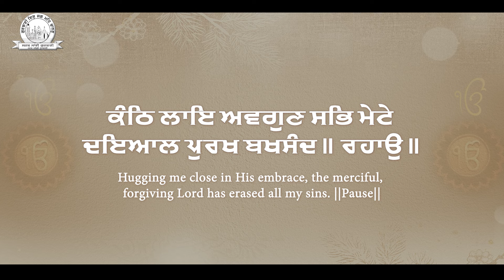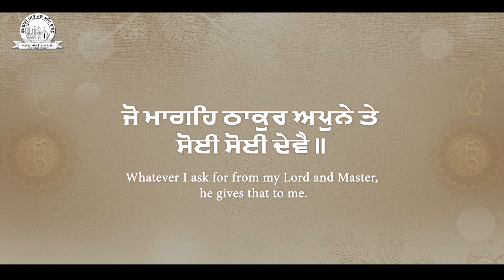Bhai Sikandar Singh Ji Sirsa Wale - Jo Mange Thakur Apne Te - Shabad Kirtan | Sarab Sanjhi Gurbani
"Bhai Sikandar Singh Ji Sirsa Wale -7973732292" Presented Best Shabad "Jo Mange Thakur Apne Te"

Album : Jo Mange Thakur Apne Te
Shabad : Jo Mange Thakur Apne Te
Ragi : Bhai Sikandar Singh Ji Sirsa Wale -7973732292
Copyright : Oberoi Cassette Company
Digital Partner : GoBindas Entertainment